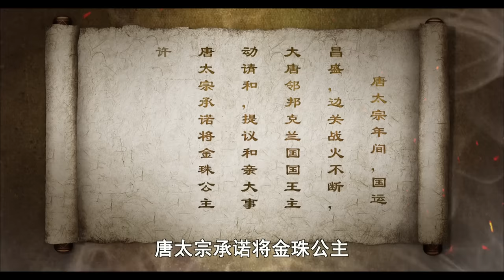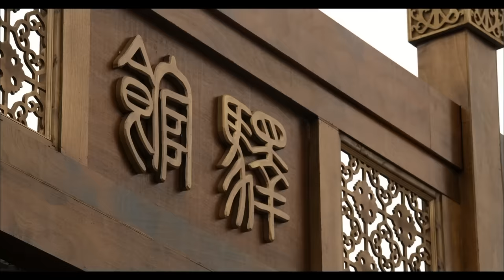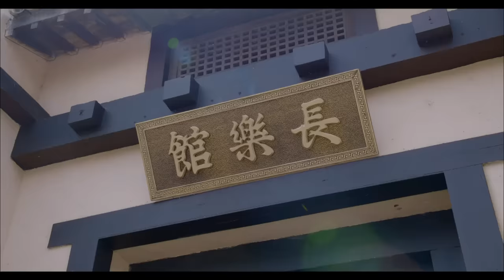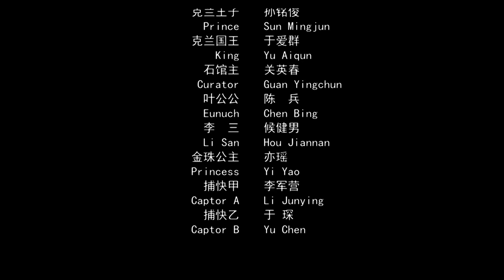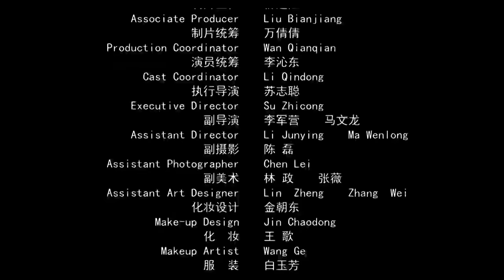《袁天罡之异域妖踪》Yuan tiangang and Exotic Demon【CCTV6电视电影 Movie Series】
剧情简介：
太宗年间，西域边关战火不断，克兰国王主动请和。和亲之日，公主陈尸宴席之上，宾主大乱，凶手直指善用妖法的克兰国师鸠罗刹。唐太宗痛失爱女，又受兵部主战派压力，严令大唐神探袁天罡三天破案，否则荡平克兰国。